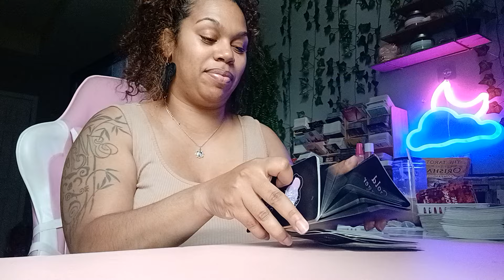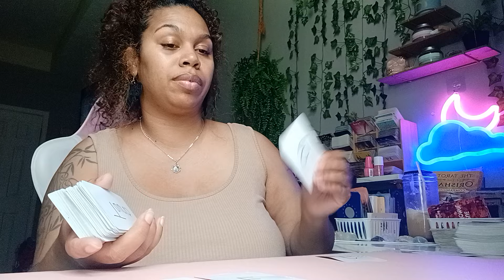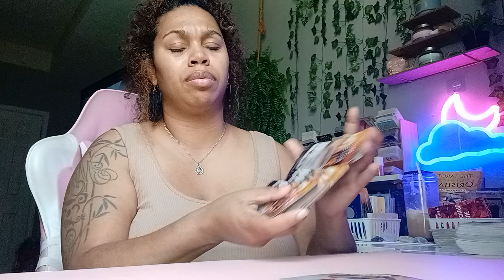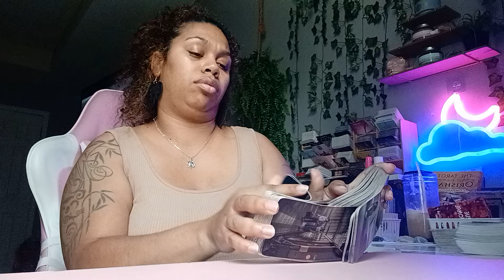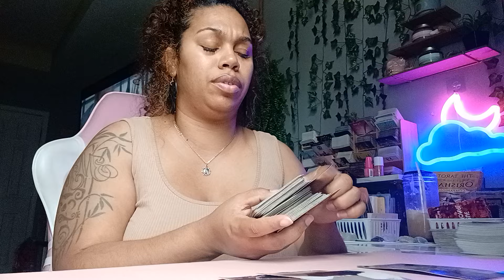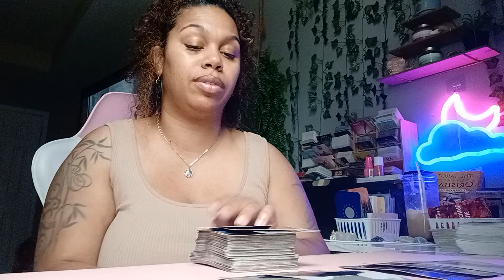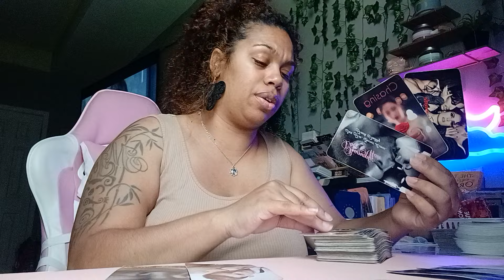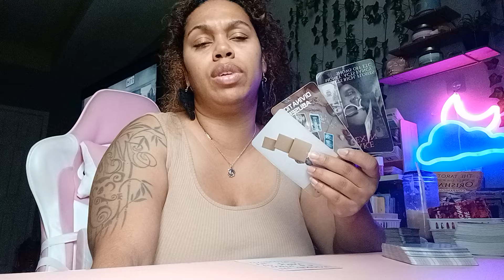You're still winning, people stalking from the past and you're all action not just talk!!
No Personal Readings At This Time! However If You would like to donate feel free to use the links down below via cashap or paypal! thanks in advance :-)